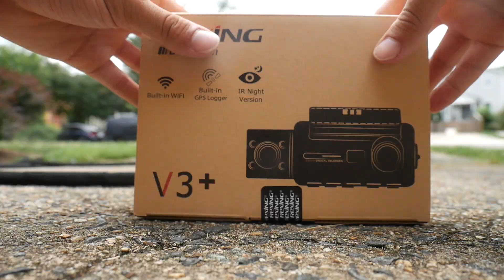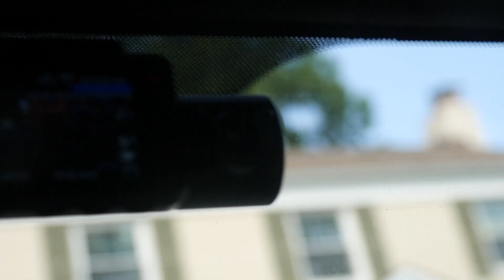Making the FR-S LOUD (Rexing V3)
Check out Rexing Dashcams!

If you read down to here, you're dope.